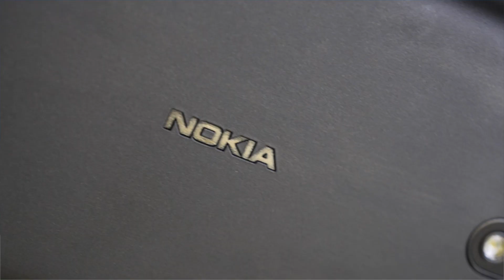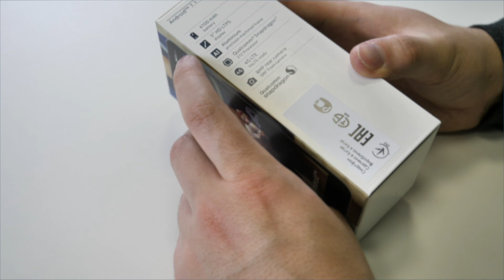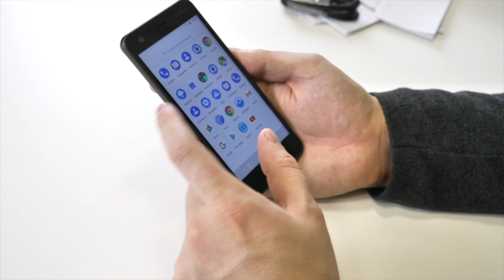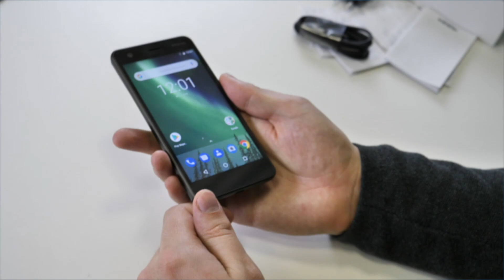Распаковка NOKIA 2 - самой дешевой Nokia 2017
Распаковка самой доступной Nokia - Nokia 2. Мощная батарея, отличный экран... Готовимся к обзору! С кем сравнить телефон, что протестировать. Интересен ли он Вам? Посмотрим...